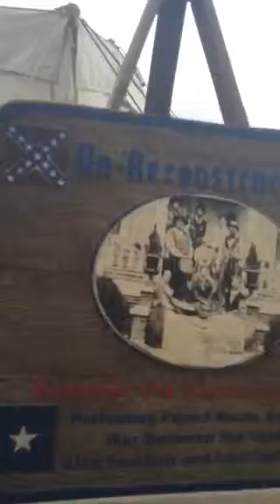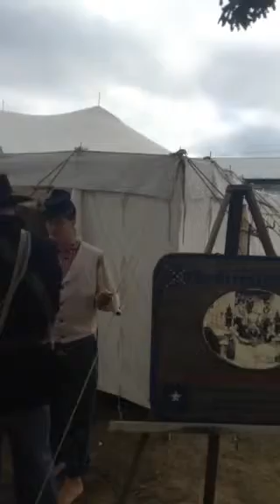At civil wars in atlanta ga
Patrick went to music theater is song like a stone mountain